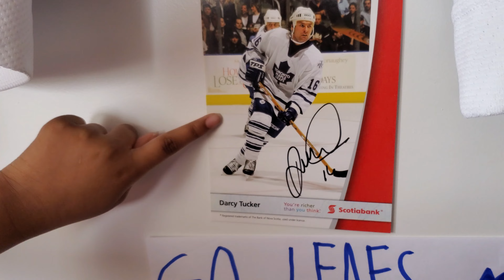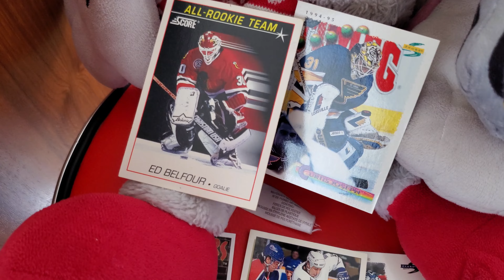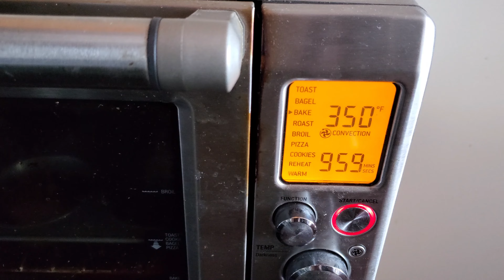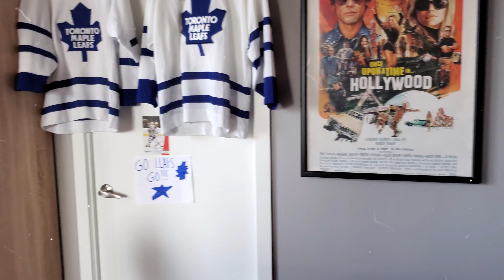How to Bake Hockey Puck Cookies!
Hockey Puck Cookies!

Yield: 6

Ingredients:
- Butter (100 g)
- 1 Large Egg
- Dark Chocolate Chips (50 g)
- Topping: Icing & White Chocolate Chips

Method:

1) In a medium sized bowl, mix butter, egg, and vanilla extract.
2) In a large sized bowl, sift flour, cocoa powder, and baking soda. Add salt, brown sugar, and sugar and whisk together.
3) Add wet ingredients to dry ingredients and mix well.
4) Roll into 6 equally sized balls and place into a greased muffin pan. Flatten the balls slightly.
5) Bake at 350 F for 15 minutes.
6) Allow cookies to cool and add icing and white chocolate chips as decoration.
7) Enjoy, and don't forget to cheer on the Leafs!!